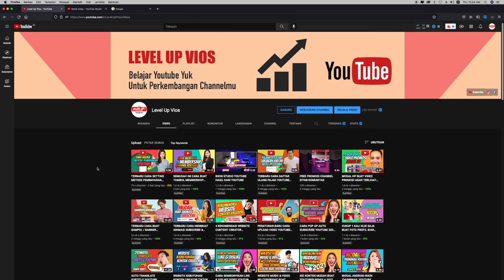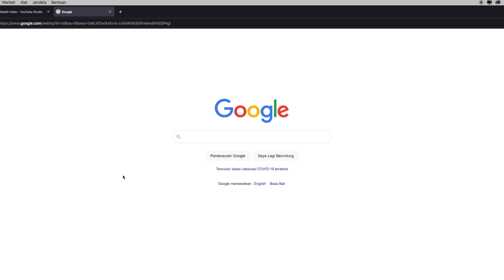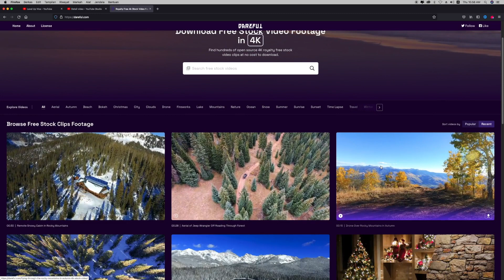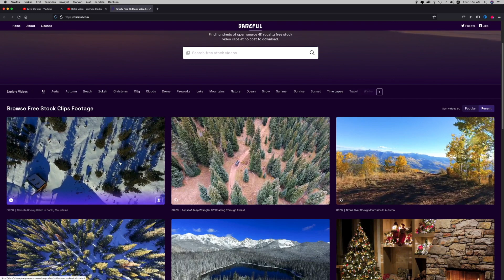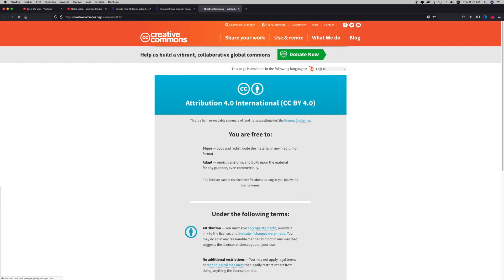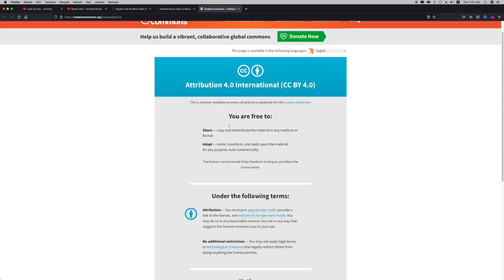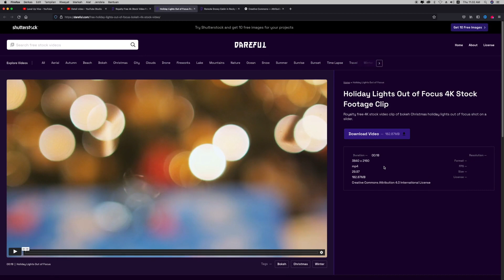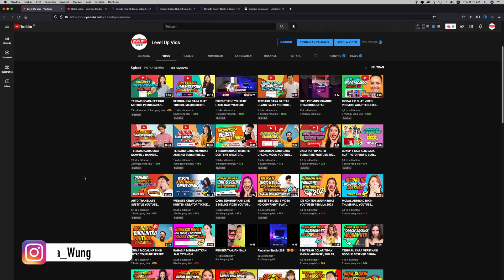FREE DOWNLOAD STOCK VIDEO FOOTAGE 4K NO COPYRIGHT NO ROYALTY FOR CREATOR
Kali ini sesuai request nya kalian, saya bikin video soal website untuk kebutuhan konten creator. Buat kalian yang kebingungan mencari video footage untuk kebutuhan konten kalian, pas banget buat kalian yang sudah menonton video ini. Tonton videonya sampai habis ya. Makasih

Follow instagram aku : @Papa_Wung